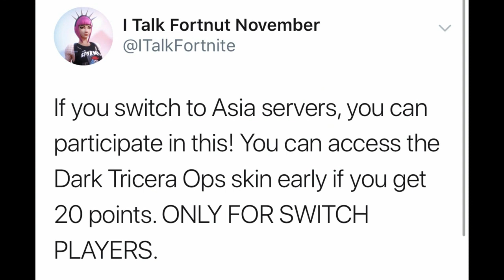*NEW* SECRET EVENT Happening in Fortnite! (EXCLUSIVE Skins & Items)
Hello! This is *NEW* SECRET EVENT Happening in Fortnite! (EXCLUSIVE Skins & Items)

In this video, I showed you guys the new secret event that will be happening in Fortnite Battle Royale Chapter 2 tonight! This is a tournament event, which will be called the "Solo Switch Cup Japan" which will be held on November 2nd & November 3rd with new EXCLUSIVE prizes. These prizes consist of  a skin, pickxe & sprays. You will be getting the exclusive rare "Dark Tricera Ops" skin and the rare "Dark Hatchling" back bling, the rare "Squid Striker" harvesting tool & the uncommon "Kab-llama" spray early before everyone else... I hope You Guys Enjoyed This Video!!

Im NickArg